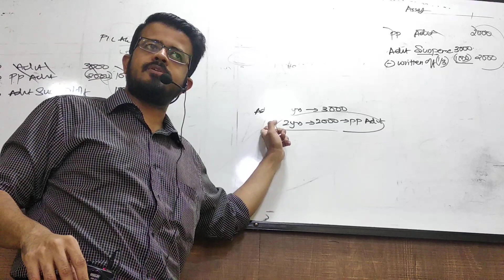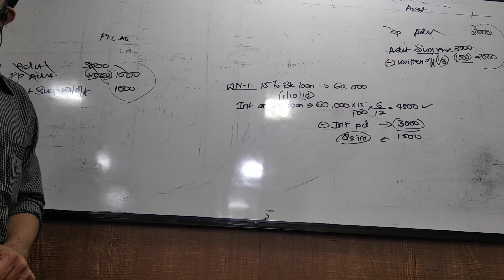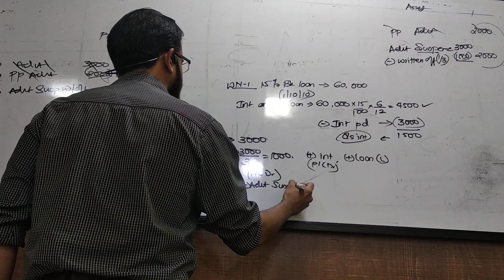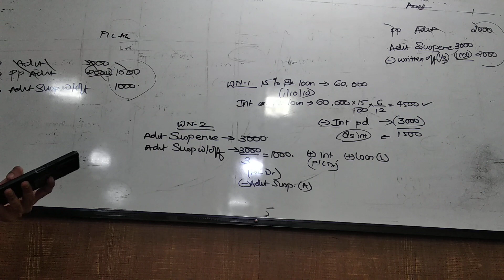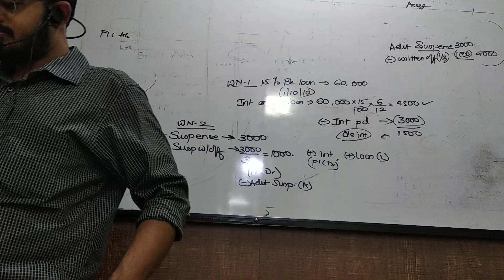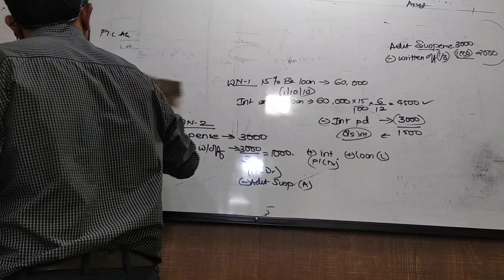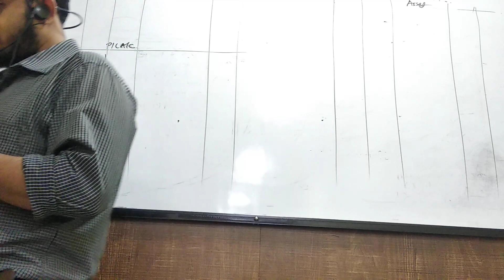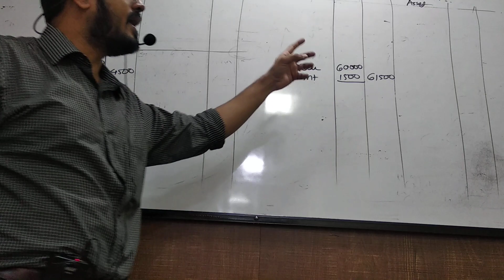feb 10 fyjc final accounts part 2